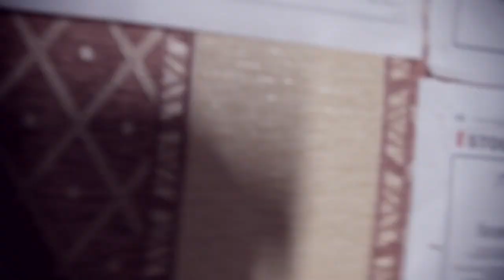Aleksander Grzebalski Showreel 2013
Showreel Aleksandra Grzebalskigo, reżysera pracującego głównie w Porcini Studio